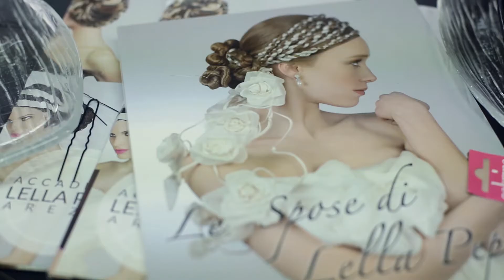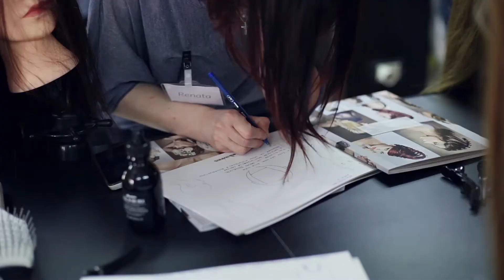Accademia Lella Pepe - Hair stylist academy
The master hair stylist Lella Pepe presents her academy. Her style is a  point of reference for the Italian hair fashion, worldwide.
On Lella Pepe academy, you will learn how to make amazing and fantastic elegant hairstyles for evening events and also for weddings.

Accademia Lella Pepe, un punto di riferimento per la moda capelli italiana nel mondo.